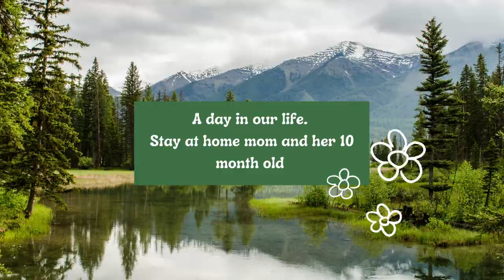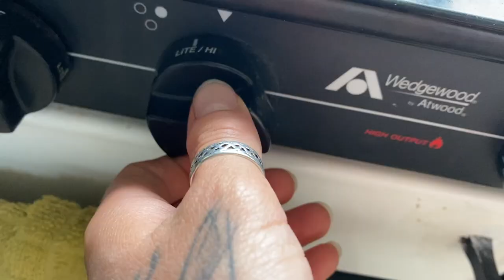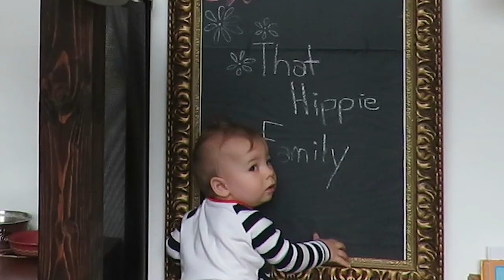DAY in the LIFE of a STAY at HOME MOM with a 10 MONTH OLD || Garden Tour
Welcome to a day in our life! This is such a cute video! I hope you enjoy a little tour of our garden!

Amber Teething Necklace

Lash Growth Serum

|| We are a couple of hippies learning to live a more sustainable lifestyle! With a new baby, now were making space to add to our family while still living a minimalist lifestyle in our tiny house on wheels! ||

Have you tried canva yet for all your artist needs? Click this link for a free premium offer!